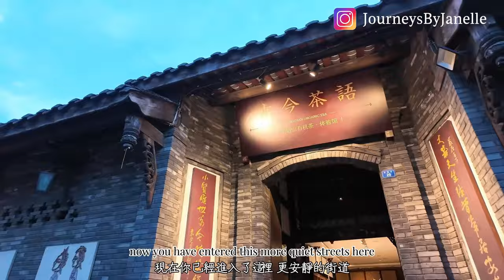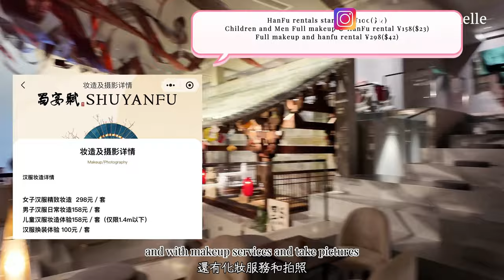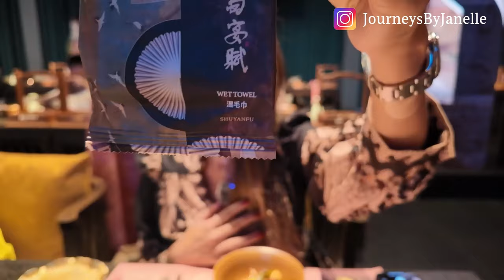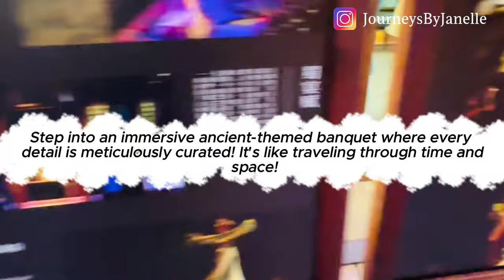【China🇨🇳 Ep 10-Chengdu 1】Ancient Chengdu: Exploring Kuanzhai Alley & Dining Like Royalty at Shuyanfu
Hey guys, welcome to Episode 1 of our Chengdu Adventures! Today, we’re starting off at Kuanzhai Alley—a super cool spot where old-school charm meets modern vibes. We’ll wander around and soak in all the history before heading over to Shuyanfu for a meal fit for royalty! It’s not just about the food—the whole dining experience comes with performances that’ll totally blow your mind. Come hang out with me as we explore the hidden gems of Chengdu and dive into some unforgettable culture!

大家好，歡迎嚟到我嘅成都第一集！今日，我哋喺寬窄巷子開始 — 呢個非常多遊客嘅地方，但係每個城市都有一個咁嘅地方我哋仲要去一去吧。人流十分之多，好多商舖同埋小食，然後去蜀宴赋食一餐皇室嘅餐！唔單止係關於食物，成個用餐體驗都係帶嚟完全令你大吃一驚嘅表演。快啲嚟同我一齊探索成都，我係中國最愛嘅城市之一！

Note: This video is not sponsored, and all opinions are based on my own experiences.

Don’t miss the next episode~ Chengdu 2!!
Coming soon:JiuZhauGou & Greece!
希望大家能夠為我加油！按Like並訂閱🔔
下一集成都第2集！九寨溝,希臘和愛尼𡷊正在努力剪輯中!

註：呢條片唔係贊助影片，所有意見都係基於我嘅親身體驗。有啲連結可能係聯盟連結，如果你用咗，多謝你嘅支持！